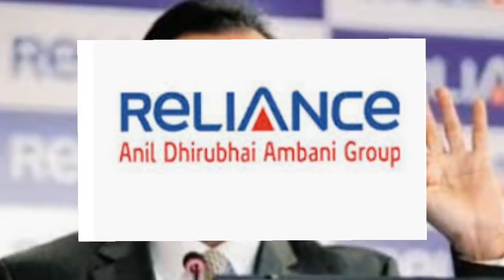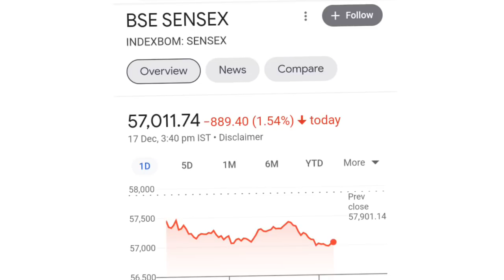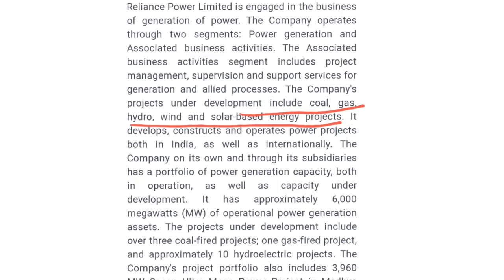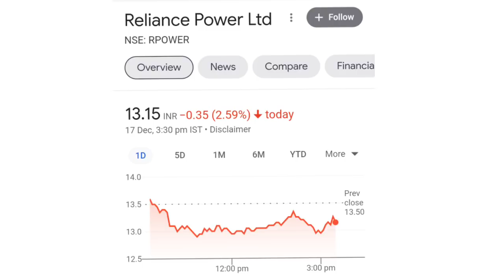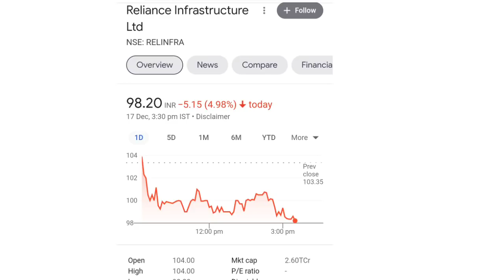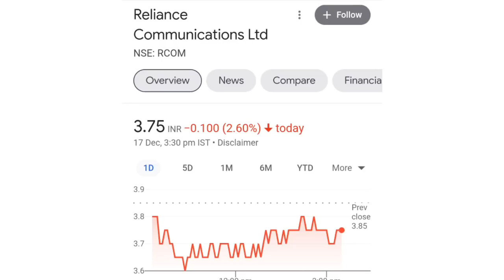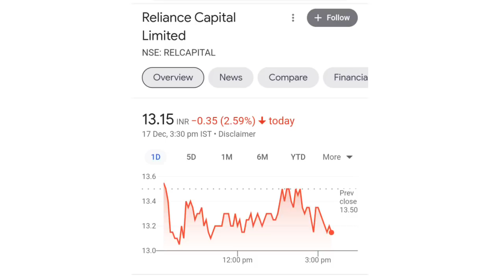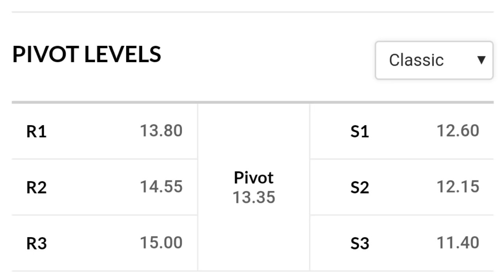rcom latest news today l rcom share latest news today l rpower share news l reliance capital / infra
online kamai